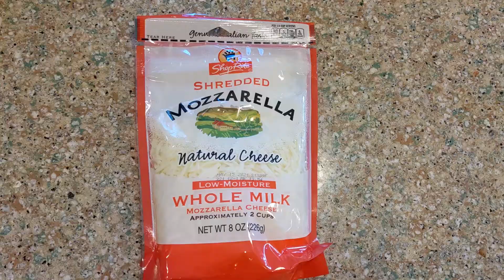Faccio Le Lasagne AMERICANE | Come Le Facciamo In USA?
Faccio le lasagne americane! Un'altra puntata della serie In Cucina con Keith!

Avete una domanda di me? Avete un'idea per un video? Fatemi sapere qui sotto!
I make American lasagna! Another episode of the series In Cucina con Keith!

Have a question about me? Have an idea for a video? Let me know below!